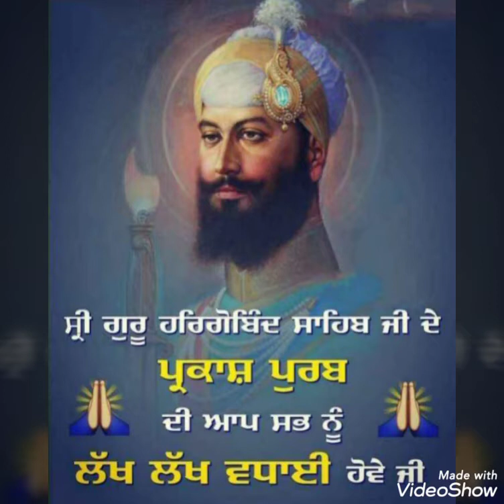ਮੀਰੀ ਪੀਰੀ ਦੇ ਮਾਲਕ ||ਧੰਨ ਧੰਨ ਸਾਹਿਬ ਸ਼੍ਰੀ ਗੁਰੂ ਹਰਗੋਬਿੰਦ ਸਾਹਿਬ ਜੀ ਦੇ |ਪ੍ਰਕਾਸ਼ ਪੁਰਬ ਦੀਆਂ ਵਧਾਈਆਂ